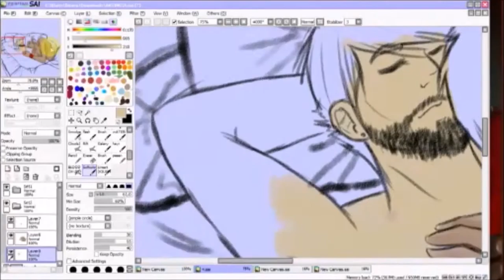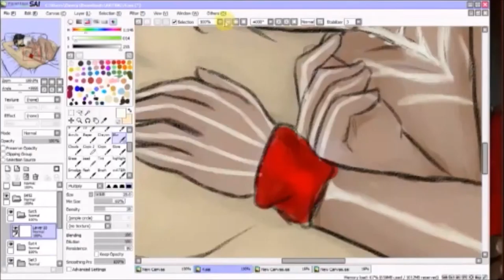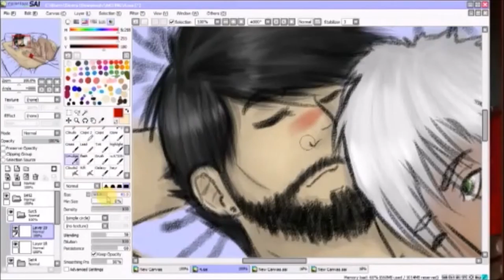FenHawke Speedpaint 01 (Dragon Age 2)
Speedpaint of Fenris and Hawke  from Dragon Age 2